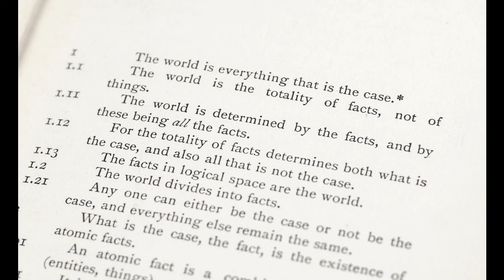Wittgenstein's Tractatus at 100